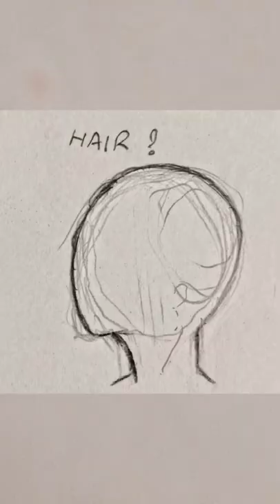Steps r easy but applying them is hard drawinghair sketch drawing artist sketching art draw💙💙